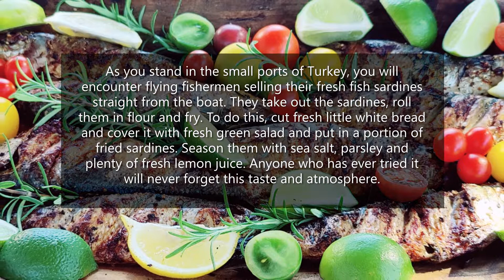SARDINES GRILLED.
As you stand in the small ports of Turkey, you will encounter flying fishermen selling their fresh fish sardines straight from the boat. They take out the sardines, roll them in flour, and fry. To do this, cut fresh little white bread and cover it with a fresh green salad, and put in a portion of fried sardines. Season them with sea salt, parsley, and plenty of fresh lemon juice. Anyone who has ever tried it will never forget this taste and atmosphere.
  Sardinia assada or sardinha na grelha (Portuguese: Sardinha assada, sardinha na grelha) is a traditional second course of Portuguese cuisine. Translated as "fried sardines" or "grilled sardines".
The first written mention of the preparation of sardines dates back to the XVI century. However, it is believed that Portuguese fishermen caught and trained them from the beginning of the Atlantic voyages, ie from the middle of the XV century or even earlier.
It is considered one of the most delicious dishes in Portuguese cuisine, with many recipes for their preparation, but the most common is grilled sardines. As a result, it increases in size.
Today in Portugal this dish is prepared everywhere, especially during various holidays, especially in summer.
Peel sardines, preferably freshly caught, sprinkle with plenty of salt, keep on ice or in the refrigerator for 0.5 hours. Then put them on a double grill close to the coals, without flame, frying on low heat for 5 minutes on each side. Drink with white dry wine.
This dish can also be used as a snack - fried sardines are placed on a piece of bread so that the flavors and fat of the fish are absorbed into the bread.